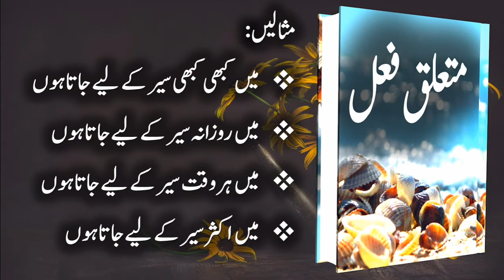What is Mutalliq fail | متعلق فعل کیا ہے | Mutalliq fail kya hai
In This Video you can Learn the Mutalliq Fail with examples.